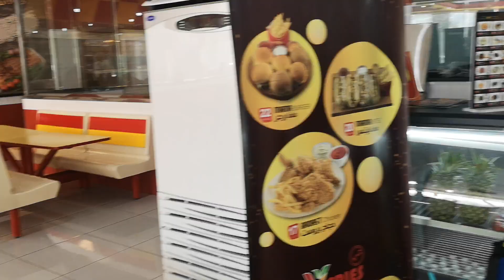JJKM - WAJIB CUBA JUZ AVOCADO DAN KOKTAIL